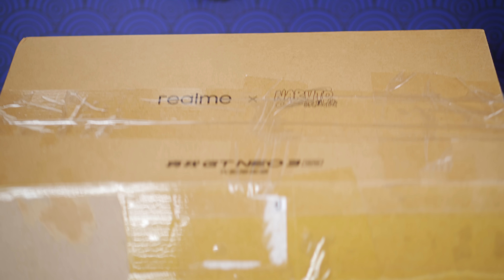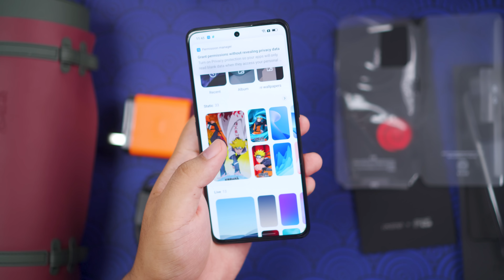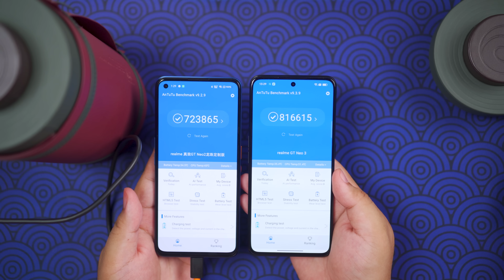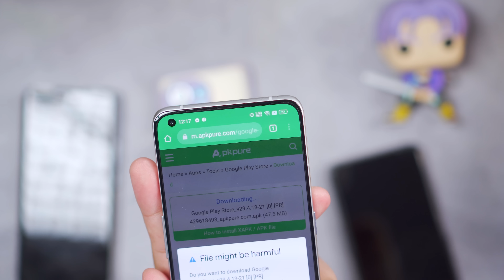NARUTO PHONE, NASA PINAS NA! (realme GT Neo 3 Naruto Edition)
Grabe si realme! Anlulupet ng mga phones na nilalabas. Eto na ang Naruto Special Limited edition ng realme GT Neo 3. Pwede na kayo maka-order dito

Pwede ka rin makabili sa Lazada ng realme GT Neo 3 Naruto Edition, check mo yung link dito: